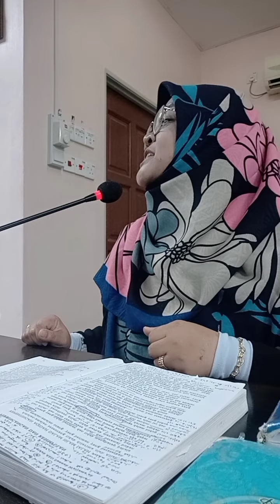Ustazah Thaniah : Kepentingan Aqidah dalam Islam